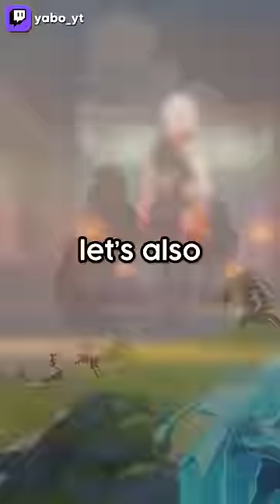How long do you need to SAVE to get a 5 Star?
so how many primogems do you make as a F2P every day?